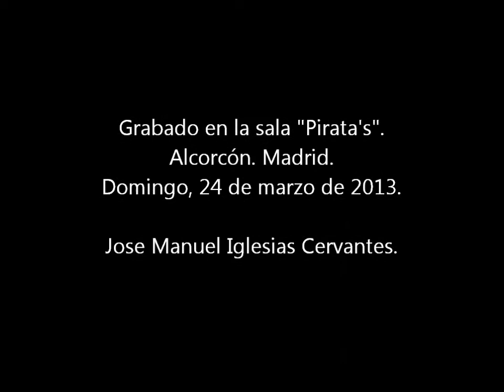Los Caimanes Piratas Boogie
Actuación de Luis Rico y Los Caimanes en la sala "Pirata's" de Alcorcón, Madrid, el domingo 24 de marzo de 2013.
Luis Rico: Voz y armónicas.
José Enrique Badajoz "Kukas": Guitarra.
Santi Arranz: Bajo.
Rubén Gómez: Saxo.
Óscar Gómez: Batería.
Letra: Jose Manuel Iglesias Cervantes.